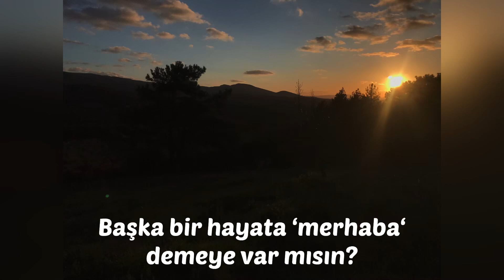SATILIK. KAZDAĞLARI KUZEY ETEKLERİNDE ZEYTİNLİK EV DOĞA HUZUR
GÜZELTEPE KÖYÜ
BAYRAMİÇ ÇANAKKALE

SATILIK ARAZİMİZ, 7654 m2. İKİ PARSELDEN OLUŞUYOR. ZEYTİNLİK VASFINDA.
KÖYE 360 m, İLÇEYE 4 km UZAKLIKTADIR.
21 m2 EV, ÖNÜNDE EŞSİZ KAZDAĞ MANZARASI EŞLİĞİNDE KAHVENİZİ YUDUMLAYACAĞINIZ VERANDASI, ARKADA DEPOSU VE ÇEŞİTLİ EV VE BAHÇE EŞYALARI.
ARAZİNİN BÜYÜK BÖLÜMÜNDE HER YIL İYİ MİKTARDA VERİM VEREN ZEYTİN AĞAÇLARI VAR. BUNUN DIŞINDA MEYVELERİ YENEBİLECEK BÜYÜKLÜKTE CEVİZ, ŞEFTALİ, ANTEP FISTIĞI, ERİK VB BİRÇOK ÇEŞİTTE MEYVE.
BİN PINARLI TOPRAKLAR OLARAK ADLANDIRILAN BU BÖLGEDE YETİŞTİRİLENİLEN ÜRÜN ÇEŞİTLİLİĞİ ÇOK FAZLADIR.  MEMLEKETİMİZİN CENNET KÖŞELERİNDEN BİR TANESİ.
ARAZİNİN KADASTRAL YOLU MEVCUTTUR.

BİLGİ İÇİN ARAYABİLİRSİNİZ.